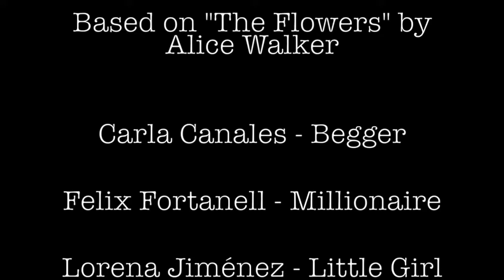The Flowers Short Story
It's an English project based in Alicia's Walker Short Story, The Flowers.